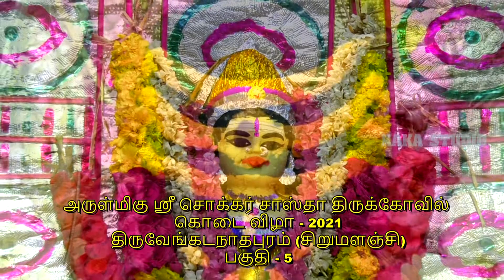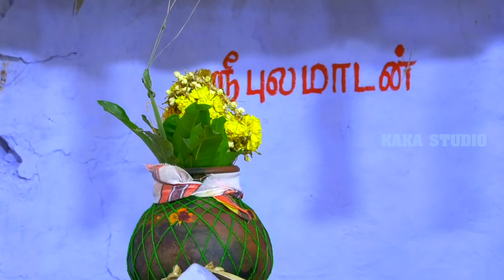அருள்மிகு ஸ்ரீ சொக்கர் சாஸ்தா திருக்கோவில் கொடை விழா - பகுதி - 5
அருள்மிகு ஸ்ரீ சொக்கர் சாஸ்தா திருக்கோவில்
கொடை விழா - 2021
திருவேங்கடநாதபுரம் - சிறுமளஞ்சி